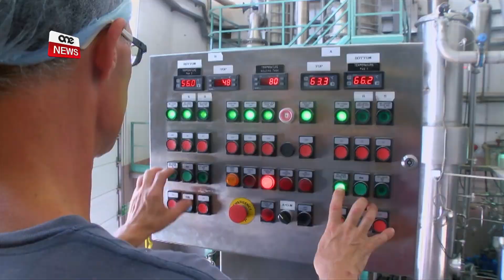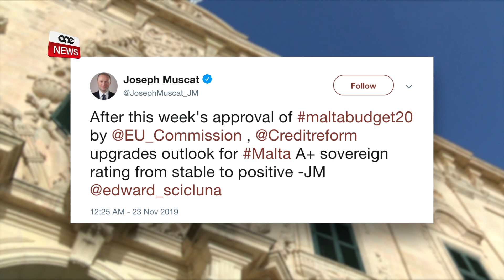CREDITREFORM BI TBASSIR POŻITTIV GĦAL PAJJIŻNA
Ċertifikat pożittiv ieħor għal pajjiżna – din id-darba mingħand l-aġenzija internazzjonali Creditreform, li għolliet l-outlook tar-rating ta’ pajjiżna minn stabbli għal pożittiv.
Skont l-esperti Ġermaniżi, Malta se tibqa’ tesperjenza tkabbir ekonomiku b’saħħtu, u l-proporzjon tad-dejn meta mqabbel mal-Prodott Domestiku Gross se jibqa’ jonqos.